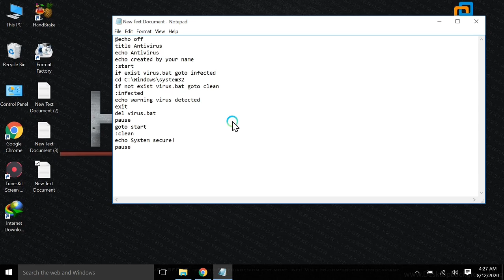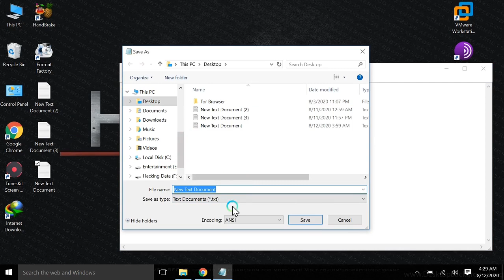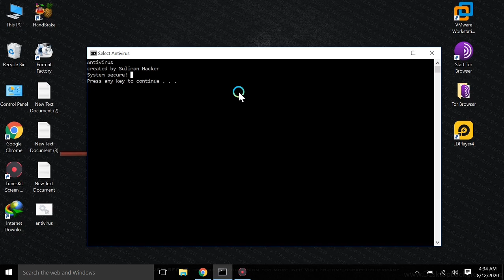How to Make your own Antivirus Software 2021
COPY THIS CODE:

@echo off
title Antivirus
echo Antivirus
echo created by your name
:start
if exist virus.bat goto infected
cd C:\Windows\system32
if not exist virus.bat goto clean
:infected
echo warning virus detected
exit
del virus.bat
pause
goto start
:clean
echo System secure!
pausec
Thanks for watch and Like the video
वीडियो देखने और लाइक करने के लिए धन्यवाद
ویڈیو دیکھنے اور لائک کرنے کا شکریہ۔